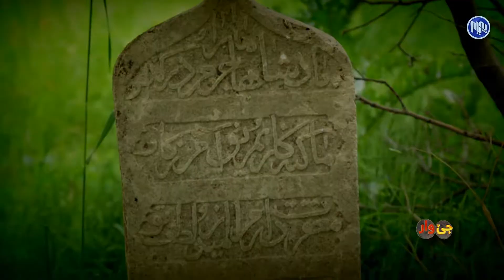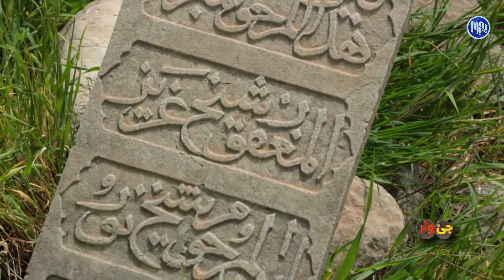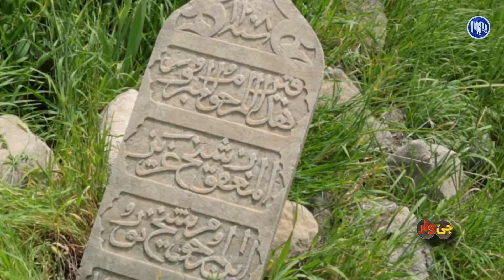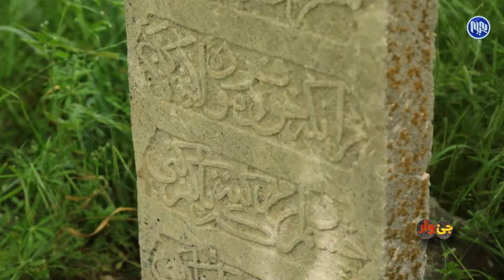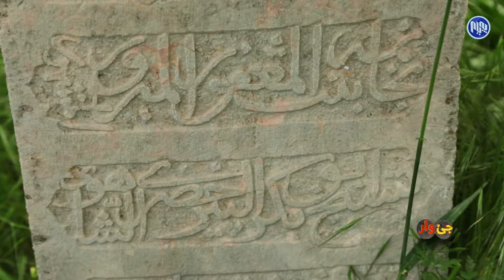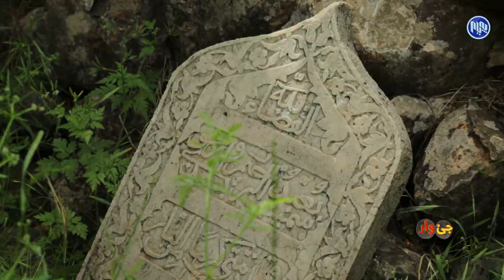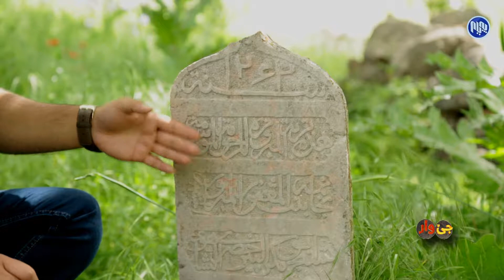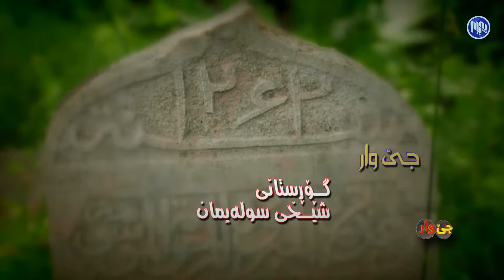به‌رنامه‌ی جێوار.. گۆڕستانی شێخی سوله‌یمان له‌هه‌ورامان